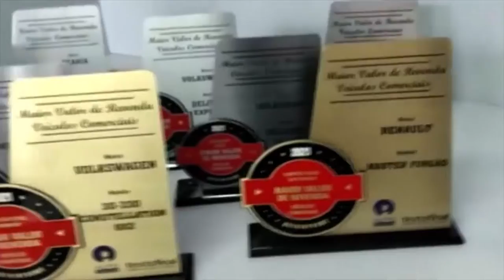Volkswagen Constellation 30 300 e Renault Master são campeões de revenda